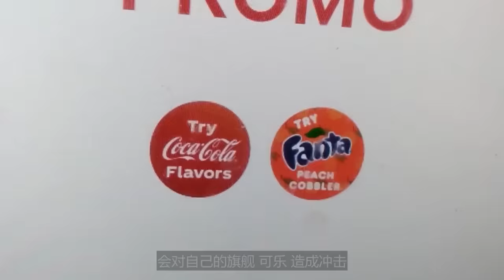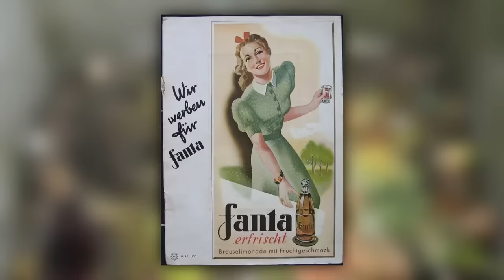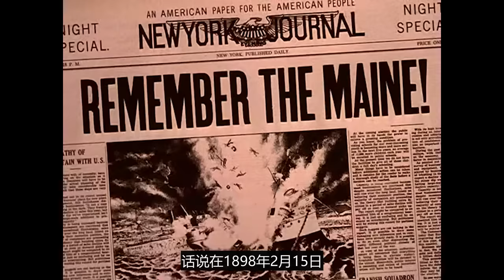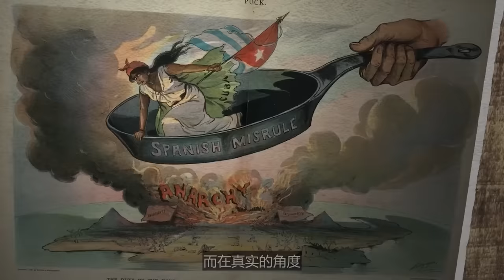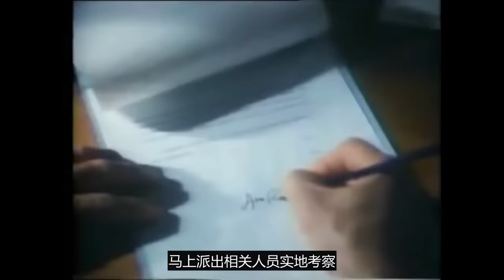二戰中的碳酸飲料：德國人有自己的可樂！初版芬達到底風味如何？｜二戰中的餐桌｜食事史館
本期影片將為您介紹二戰美國 德兩國
出產的經典碳酸飲料
和其背後的趣聞軼事
视频素材——
Fanta's 75th Anniversary Commercial (English Subtitles)@jc10036
he Rise And Fall Of Orange Juice - Cheddar Explains@cheddar
How Did Eisenhower Prepare for War_@EisenhowerFoundation1890
LONGINES CHRONOSCOPE WITH JAMES A. FARLEY@PublicResourceOrg
Hitler Fanta Commercial@NewCassandra
Fanta's Regrettable Origins - Tales From the Bottle@Qxir
Why Coca-Cola Invented Fanta In Nazi Germany@BusinessInsider
Soldiers on Coke in WWII@CoffeeorDie
The Coca Cola History Documentary@docushare714
Coca Cola Sold Billions In WWII - WHY@bigvisioners9399
How Coca-Cola Used World War 2 to Expand GLOBALLY _ CocaColonization@Learn_Something_New
Coca cola in WWII@CoffeeorDie
America's Manliest President - The Life & Times of Theodore Roosevelt@JackRackam
FDR - The Greatest Democratic President Documentary
The best part of the movie 'Pearl Harbor'@Kreemerz
Hardcore Facts About Teddy Roosevelt@WeirdHistory
How the US Army Won The Spanish-American War@TheGreatWar
Soviet Generals Loved Clear Cola@GreatBigStory
How to Make the Cuba Libre - Easiest drink ever @CocktailCards
HAVANA CLUB ESPECIAL - RECEITA CUBA LIBRE@HavanaClubCocktails

食事史館，專注飲食中的歷史